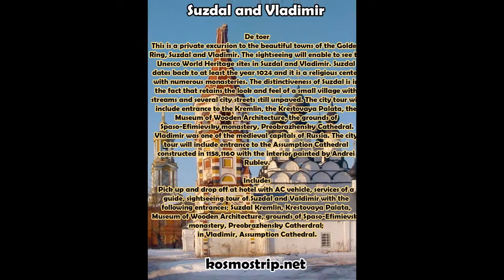Reizen naar Rusland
Tour Moscow-Kazan

7 dagen / 6 nachten

Dag 1.

Aankomst in Moscow. De lokale gids zal u ontmoeten in de aankomsthal van de luchthaven. Halve dag bus City Tour (het overzicht van de mooiste bezienswaardigheden van de stad, zoals Saint verlossers Cathedral, Moscow State University, Vorobiovy Gory waar u het uitzicht van de Moskouse uit vlieg punt van de vogel, Poklonnaya Hill, Victory park en anderen kunnen bewonderen.)
Transfer naar het hotel. Inchecken. Vrije tijd voor ontspanning of optionele excursies.

Dag 2.

Ontbijt in het hotel. Ontmoet uw gids in de lobby van het hotel. Transfer naar het Rode Plein. Excursie naar het Kremlin en kathedralen. Optioneel bezoek aan de kathedraal van St. Basil's. In de middag kom je langs Tverskaya & Arbat. Heb je een mooie gelegenheid om de oude Moskou te bewonderen. Ga dan naar de beroemde Moskouse metro naar de mooiste stations te zien en weer terug naar uw hotel. Optioneel: Klassieke Russische Ballet in Bolsjoj Theater.

Dag 3.

Ontbijt in het hotel. Check-out. Transfer naar de luchthaven of het treinstation. Vertrek.

Dag 4.

9,00-9,50 Meeting bij het ​​centraal station Kazan met de «Kosmostrip» teken in de zogenaamde rode pauzes gebouw of bij de hoofdingang met "witte balken" Walking Excursie naar Kremlin van KazanKathedraal van de aankondiging, Gouverneur Palace. Architectural monumenten. Legendarische moskee "Kuhl Sharif", gebouwd volgens de archivering datas als een symbool van de Renaissance van de natie.

Dag 5.

Optie (meerprijs) Ontbijt in het hotel. 10.00 Bus-tour naar Bulgaarse stad. Dit is de stad waar plaatselijke bevolking aanvaard islam in 922 jaar. Bulgar nodigt u uit om terug te reizen in de tijd, toen Volga Bulgaren verkend dit gebied. Dit gebied werd "Land van steden" genoemd. En eigenlijk waren er ongeveer 250 kleine steden. De grootste stad was "Grote Bulgaar ". De uitzonderlijk gunstige geografische ligging op het kruispunt van de handel rivier en land routes geeft de snelste transformatie naar het grootste winkelcentrum. Bulgaar werd ver bekend in het Oosten en in Europa. Peter de Grote en Catharina P. opgeslagen erfgoed van Bulgar. Nu zijn deze objecten zijn bedevaartsoord in de "Noord-Mekka", zo is al lange tijd wel de stad van de moslims van Rusland.

Dag 6.

Ontbijt in het hotel. Vrije dag naar Kazan verkennen door uw own.Option (tegen betaling). Bus-tour naar Raifa (architectuur complexe XVII-XIX eeuw). Georgische Miracle-werkende icoon van de Moeder Gods, de Trinity Church, de kerk in naam van de heilige Vaders Gedood in de Sinaï en Raifa; De kleinste kerk in Europa in de naam van Sint-Vera, Nadezda, Lyubov en hun moeder Sofia. Op de weg terug naar Kazan vindt u de tempel zie van alle religies.

Dag 7.

Ontbijt in het hotel. Check-out. Transfer naar de luchthaven of het treinstation. Het Vertrek.